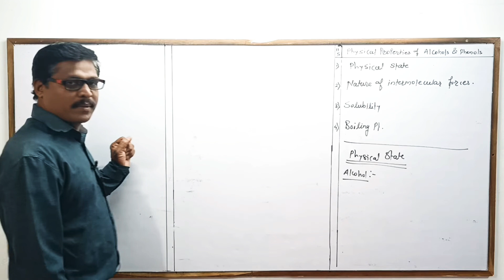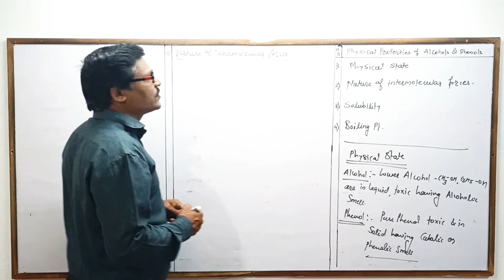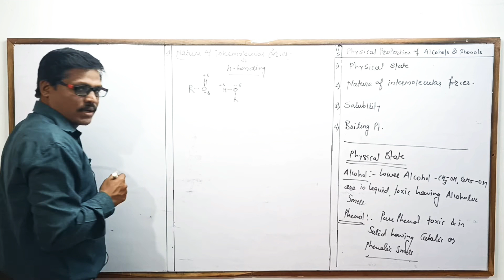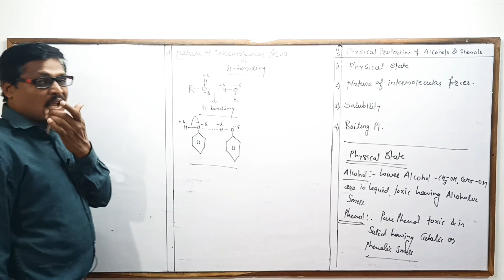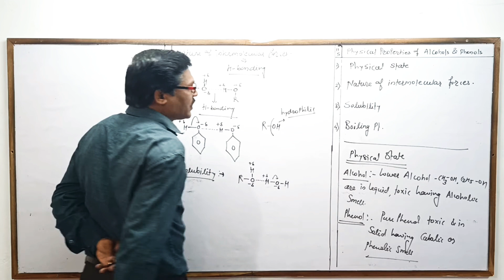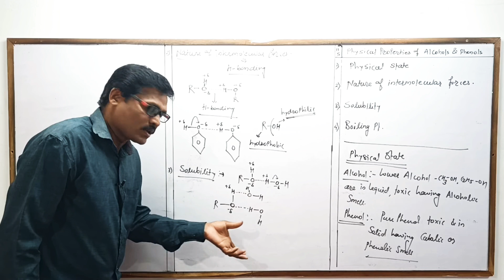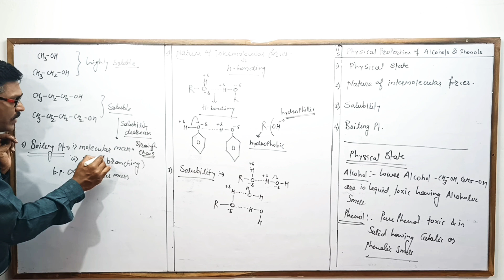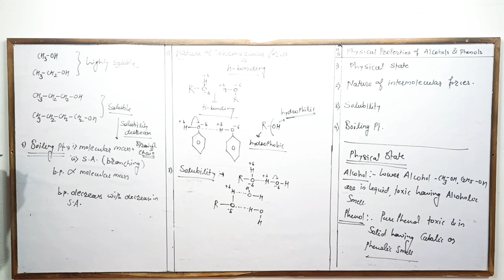Class :11th - Chemistry - Shende Sir - Physical Properties of Alcohols & Phenols